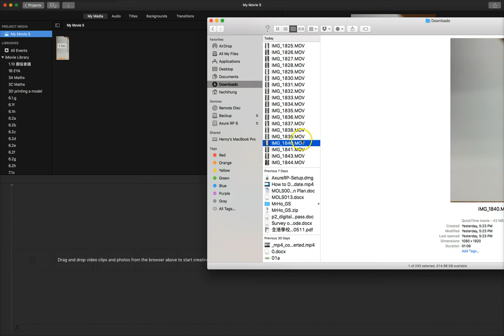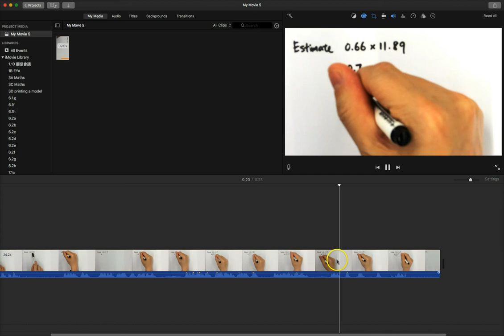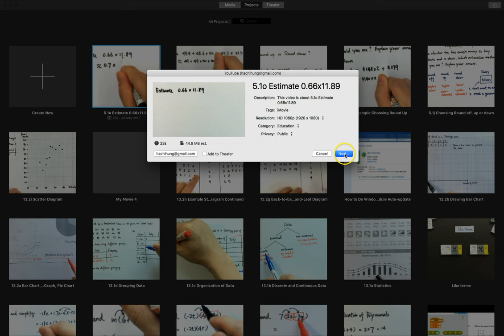Editing Flip Video 02